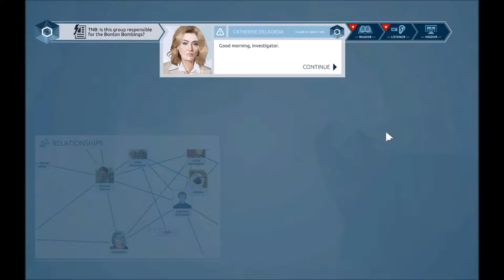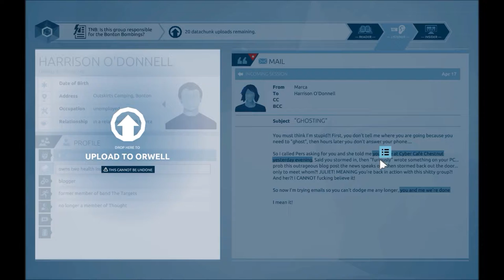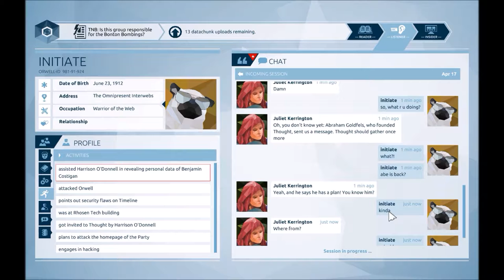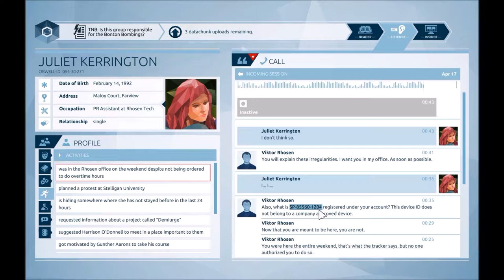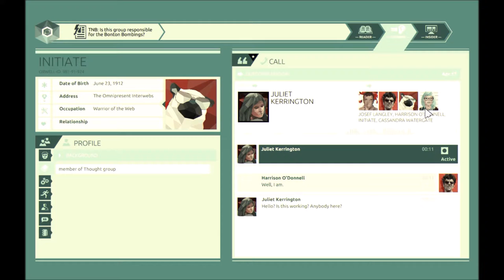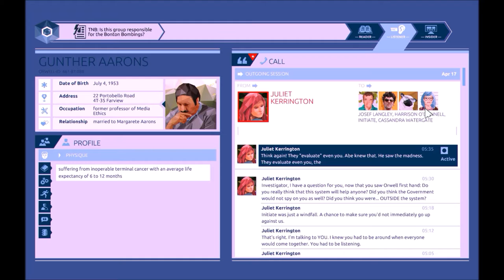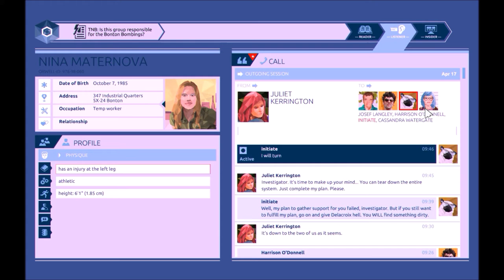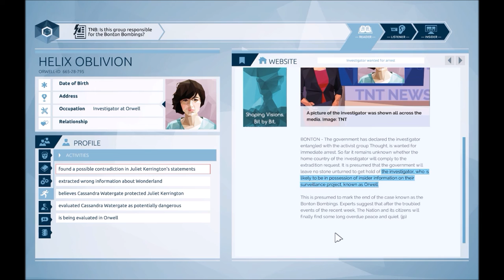orwel - you'll never take me alive cooper